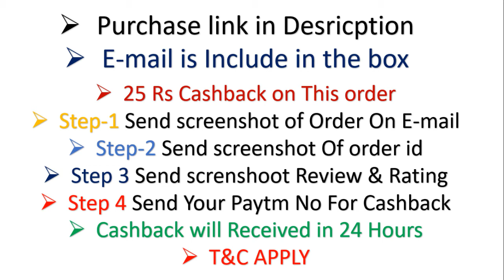Dustbin For Kitchen Uses